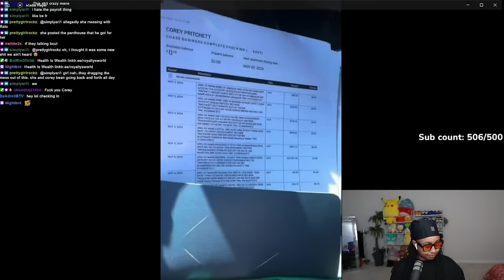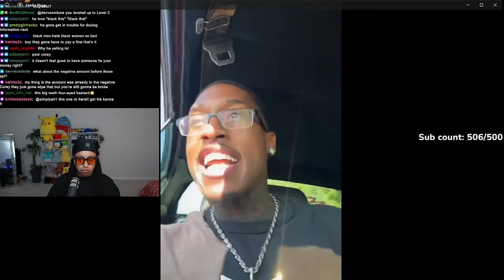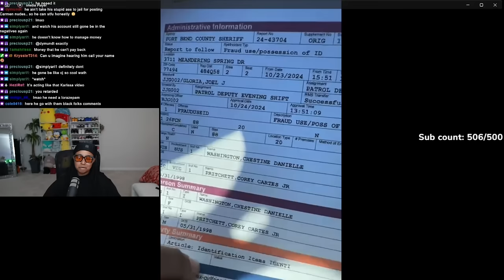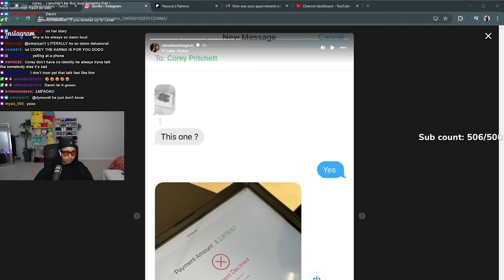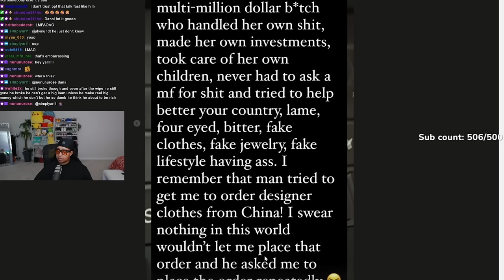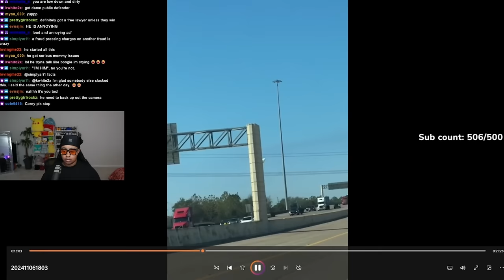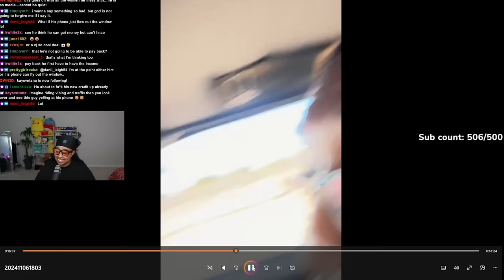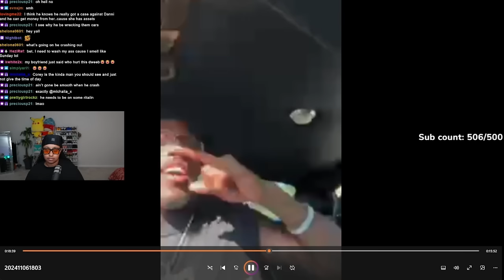Corey CR@SHING 0UT for 23 FULL minutes 🥴 He wants his BOYS and Danni to go to J@!L chile 🤣